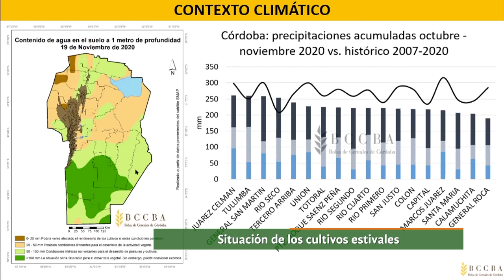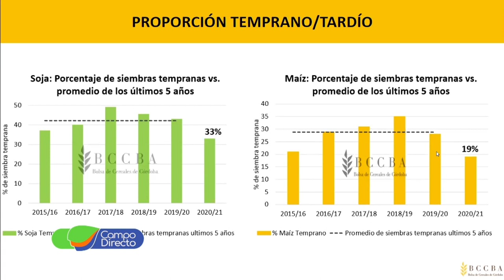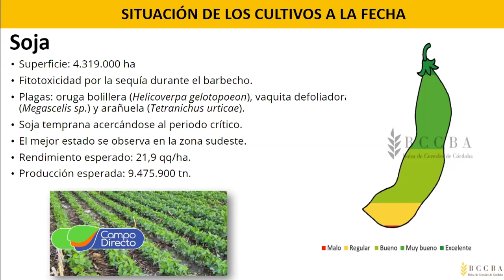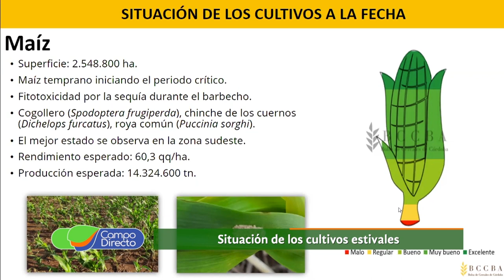BCCba: Evaluación de la actual campaña estival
Encuentro de vinculación 2021 de la Bolsa de Cereales de Córdoba. Importantes datos sobre la evolución de la actual campaña estival.